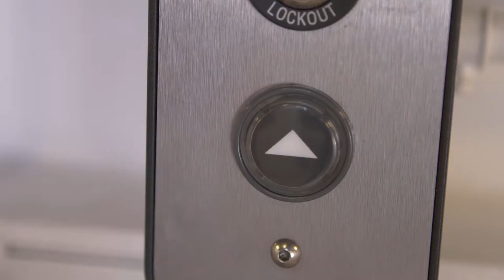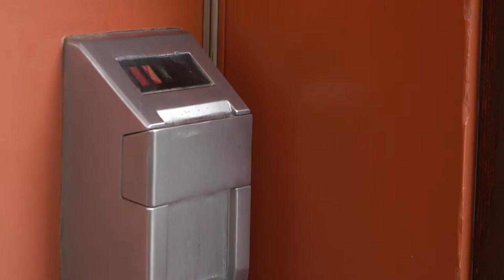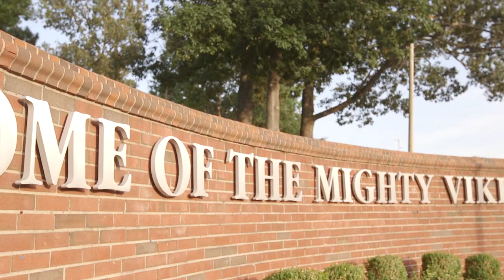ECSU "Living on Campus"